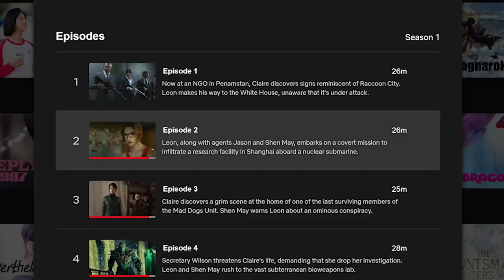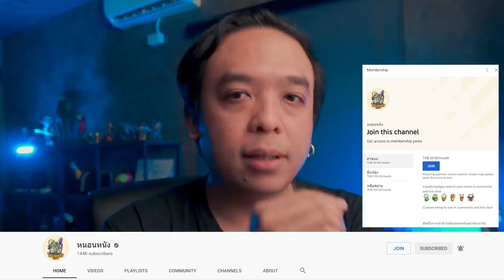ความรู้สึกหลังดู Resident Evil Infinite Darkness [ หนอนหนังติดเรท ]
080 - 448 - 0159